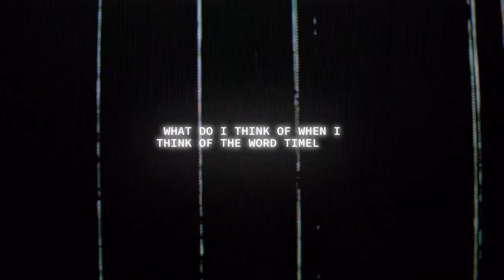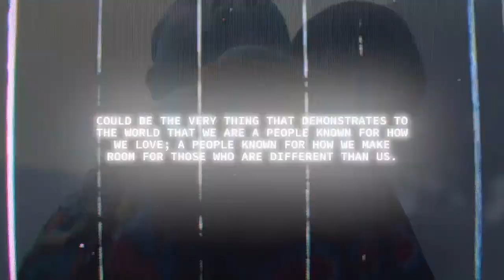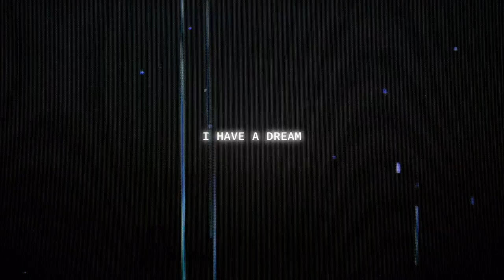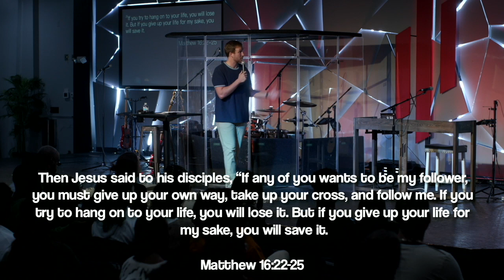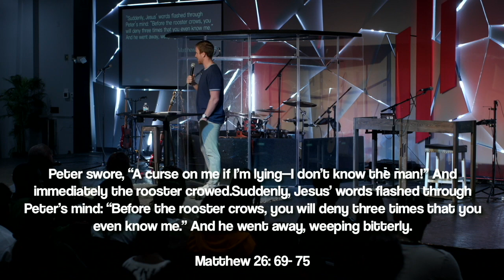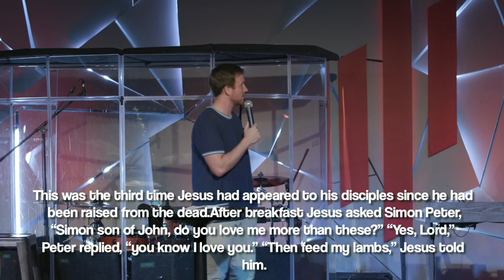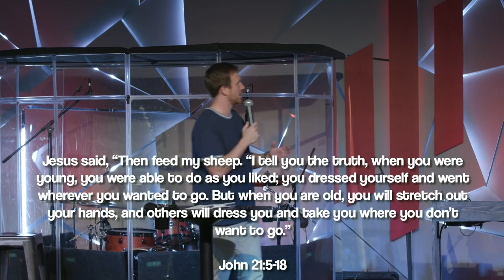I Got This by Staff Architect, Cody Smith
In this sermon, Cody Smith, Staff Architect at Engage Church Tallahassee, continues in our series, 'Timeless.' In this series, we unpack all five of the core values Engage Church holds to recognizing that truly effective values stand the test of time.

Today, we look deeper at one of our values, Development.

Get connected with us through our Engage Tallahassee App or on our

If you’d like to give to Engage Church, you can give

Follow along with us throughout the week on Instagram and Facebook at @Engagetlh